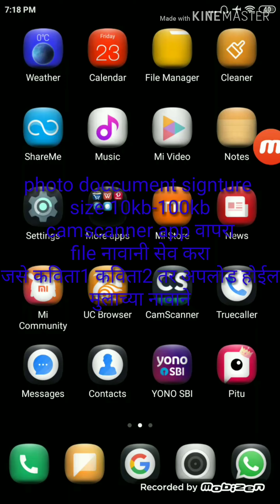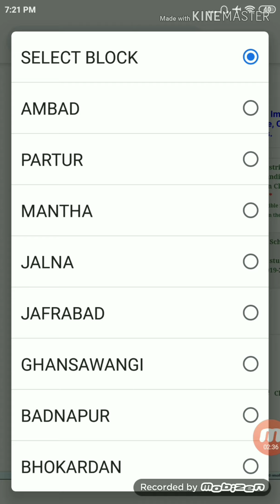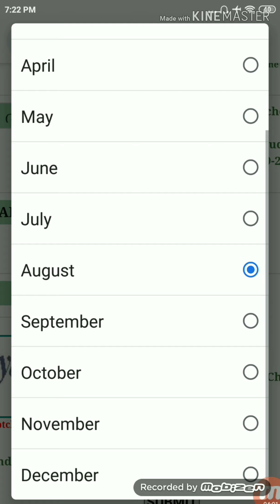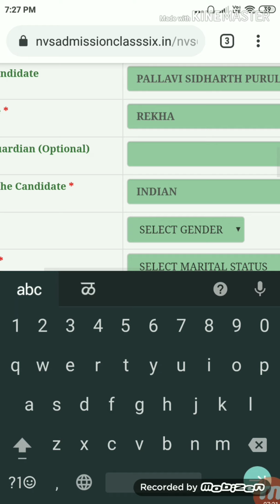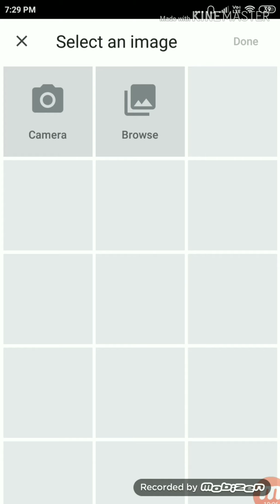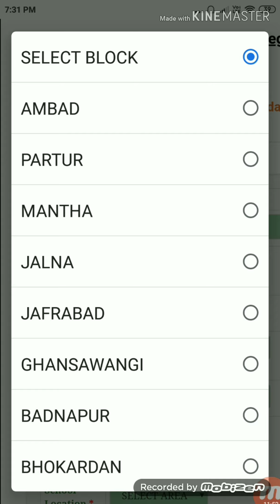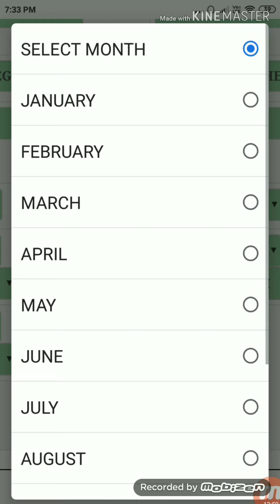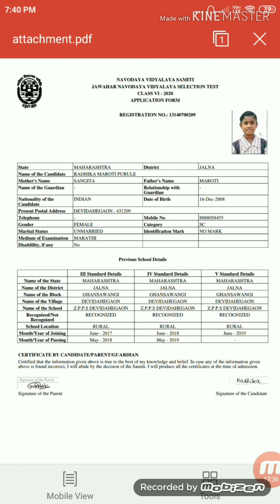How to fill up navodaya form online ?जवाहर नवोदय फॉर्म ओनलाईन कसा भरावा?